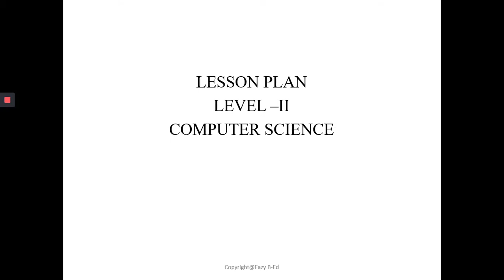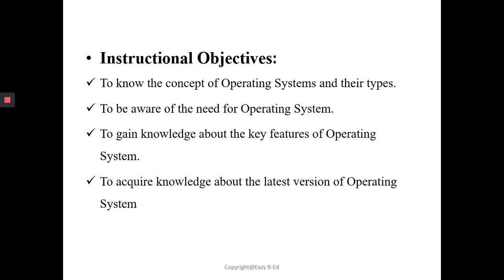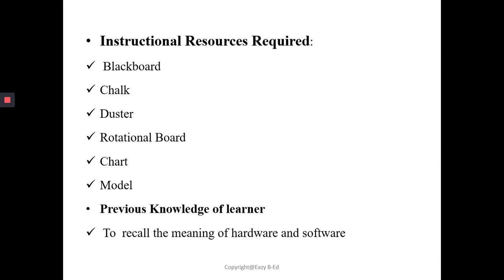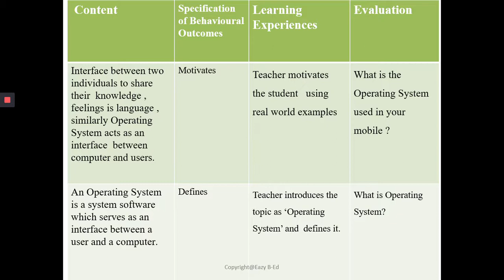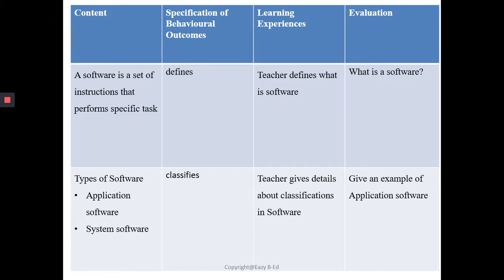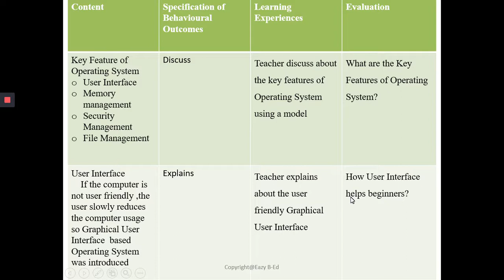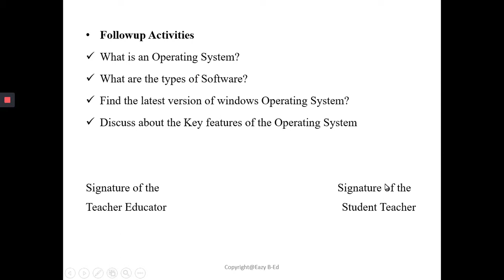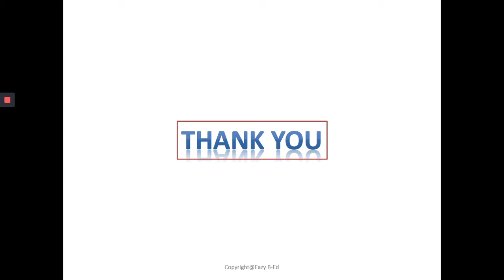How to Write a Lesson Plan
In this video we discuss about how to write a lesson plan for computer science subject.

Links to more videos of topics that you may be interested to learn.